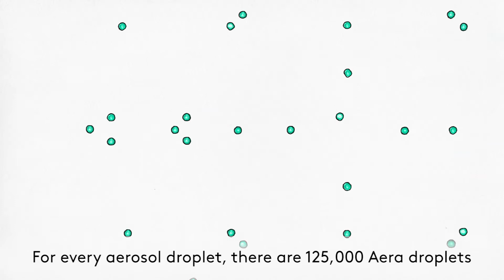Unique surround-scent technology